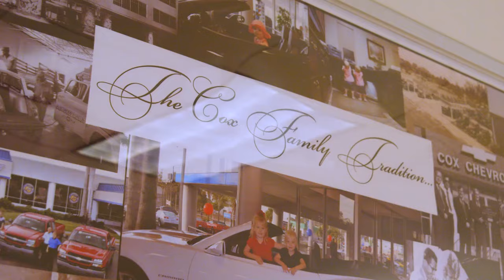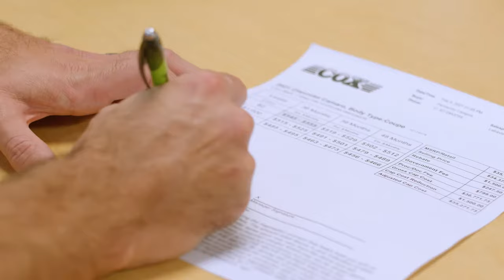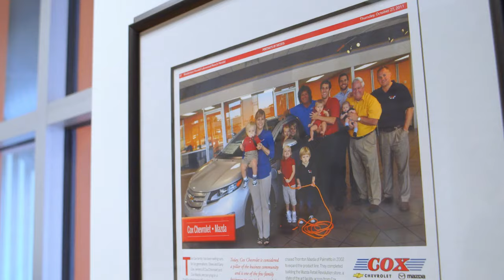Family Tradition Since 1926 Bradenton, FL | Cox Family History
Whether you choose Cox Chevrolet or Mazda, we are two dealerships connected by one family committed to staying true to our values. Located in Bradenton, Florida, we continue to stay committed to our team and customers. We have been family-owned and operated for five generations, keeping the family legacy going for years. With our family history, we make sure we do right by our employees and customers every time. Head over to Cortez Road whether you are looking for a Mazda or a Chevy, and our family at Cox will take care of you!